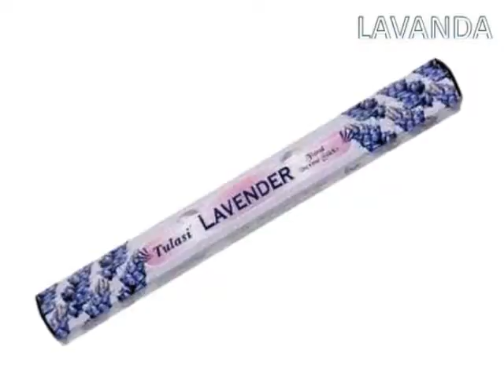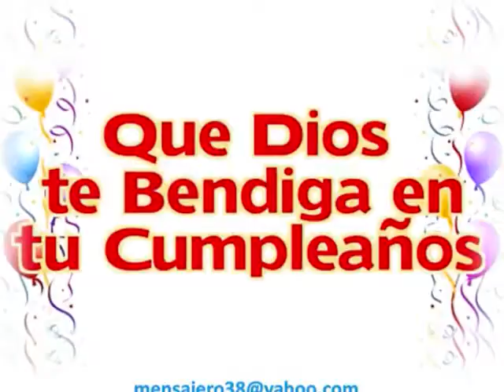ANGEL DEL 24 DE ENERO